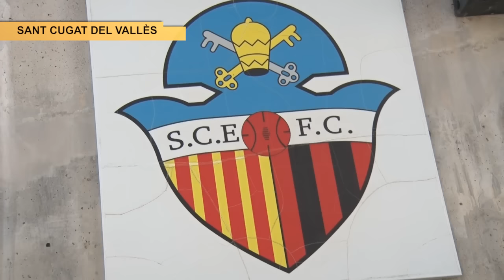Sant Cugat Esport Reus B Semifinals Copa Catalunya Amateur